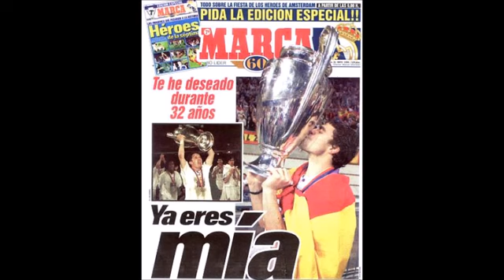Narración de Gaspar Rosety Gol Mijatovic Séptima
Imposible igualar la narración del fallecido Gaspar Rosety en el gol de Mijatovic contra la Juventus en la séptima copa de Europa del Real Madrid